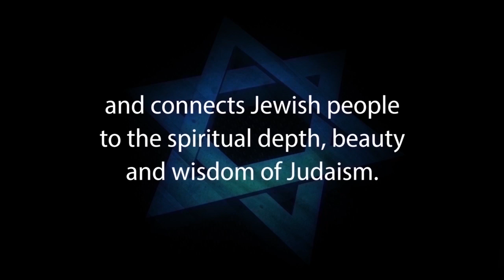Did Dr Michael Brown askdrbrown Misapply Malachi 3 & Haggai 2?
Did Dr. Michael Brown misapply Malachi 3 and Haggai 2? Rabbi Yisroel C Blumenthal engages Jewish-Christian missionary Dr. Michael Brown in debate on the Rabbi’s terms, by video only.